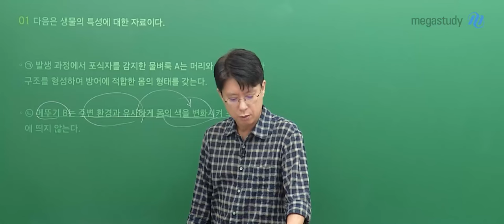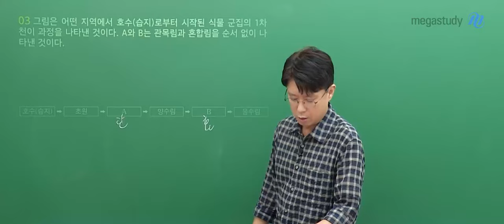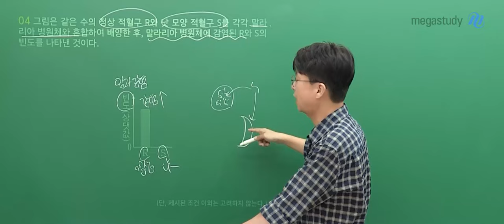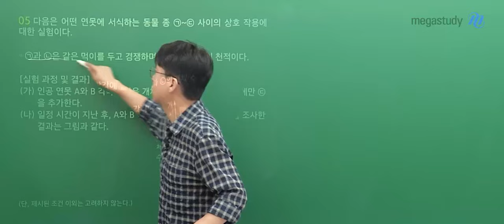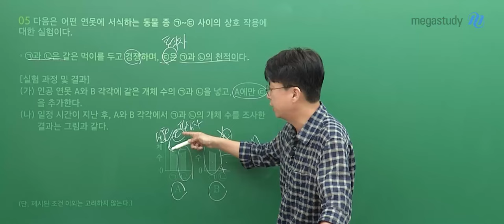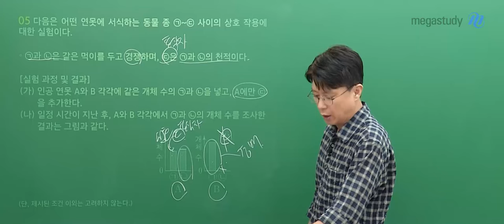[메가스터디] 생명과학 백호쌤 - 2025학년도 고3 9월 모의고사 생명과학Ⅰ 해설강의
생명과학 백호 선생님의 2025학년도 고3 9월 모의고사 생명과학Ⅰ 해설강의 영상입니다.